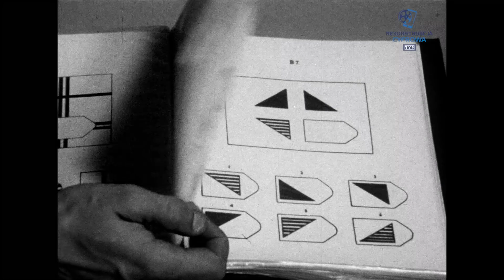Nauka, szkoły i uczelnie - W poszukiwaniu uzdolnionych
Reportaż o sposobach kształcenia młodych, utalentowanych ludzi. Ich dalsze kształcenie odbywa się na podstawie przeprowadzanych testów. Wizyta w Liceum Ogólnokształcącym im. Marii Konopnickiej i Liceum Ogólnokształcącym im. Wilhelma Piecka w Katowicach. Uczniowie mówią o problemach związanych z liczbą godzin lekcyjnych, wyborze przedmiotów, czasu poświęconego na naukę oraz wyboru kierunków studiów. Rozmowa z kuratorem oświaty na temat wyłaniania uzdolnionych uczniów i pracy nauczyciela z takimi uczniami. Na zakończenie sonda na temat klas profilowanych - humanistycznych i matematycznych, czy rodzice chętnie posyłają dzieci do takich klas i czym kierują się przy ich wyborze.